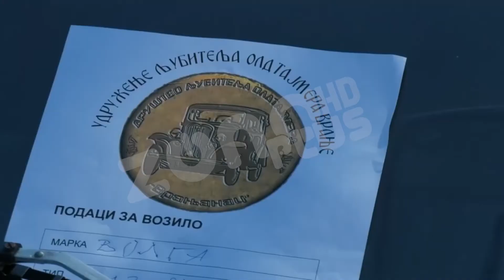ZAVRŠENI DANI VRANJA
Maskenbal i karaoke u Gradskom parku, izložba fotografija starog Vranja i tradicionalna Samsijada samo su deo obeležavanja Dana Vranja. Posetioci  su poslednjeg dana imali prilike da pogledaju i izložbu oldtajmera. Na platou ispred Specijalne bolnice u Vranjskoj Banji održan je koncert hora Muzičke škole. Za kraj manifestacije u dvorištu Muzej kuće Bore Stankovića izveden je performans na vranjskom dijalektu pod nazivom „Odovde po tam‘  – nema! I cel vek toj je!“